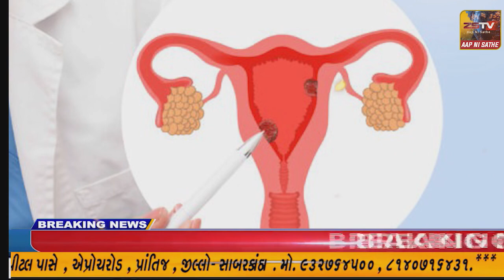કેશોદના જલારામ મંદિરે નેત્ર નિદાન કેમ્પ યોજાયો